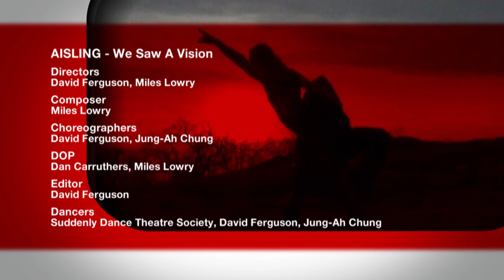Aisling - We Saw a Vision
An exploration of how mythology remains in the modern mind, inspired by the poem by Liam Mac Uistin.

Directors: David Ferguson, Miles Lowry
Composer: Miles Lowry
Choreographers: David Ferguson, Jung-Ah Chung
DOP: Dan Carruthers, Miles Lowry
Editor: David Ferguson
Dancers: Suddenly Dance Theatre Society, David Ferguson, Jung-Ah Chung
Narrator: Miles Lowry
Poet: Liam Mac Uistin
Music: Eclipse Quartet, Joanna Hood, Maggie Parkins, Sara Parkins, Sarah Thornblode
Producers: David Ferguson, Suddenly Media Production
Funder: bravoFACT